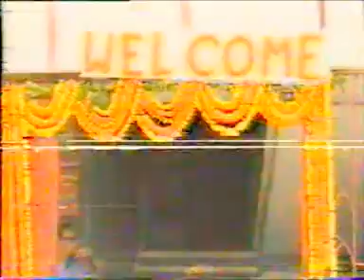marriage 01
Thanks ...
Shukriya ...

Aaabhaar !